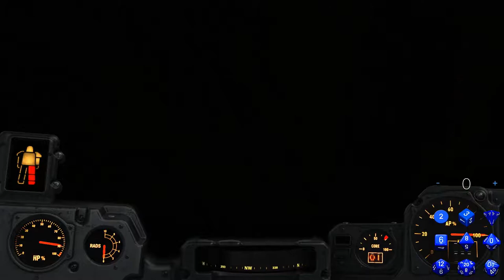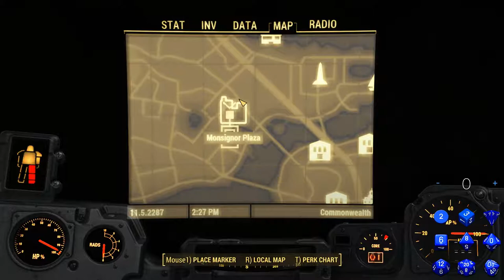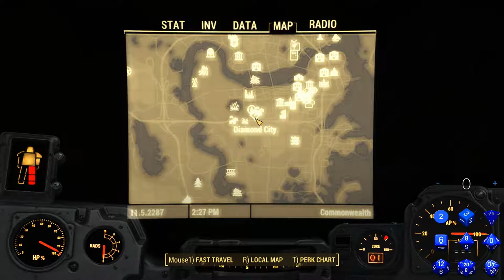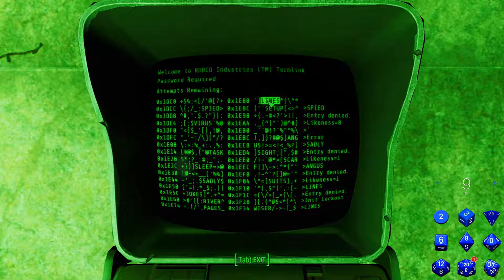The Tragedy of Stella Rose #22 [ So... We Did It...?? ] Let's (Semi) Roleplay Fallout 4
Just, you know, doing something else...